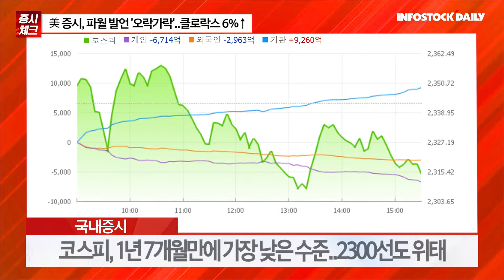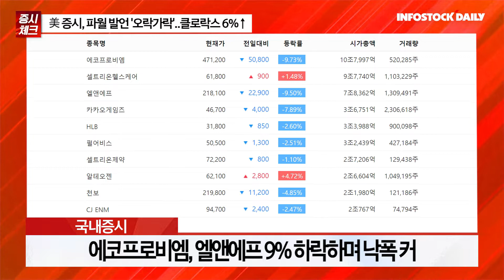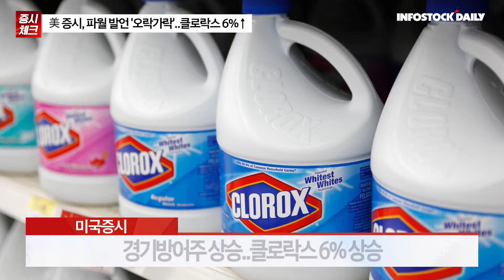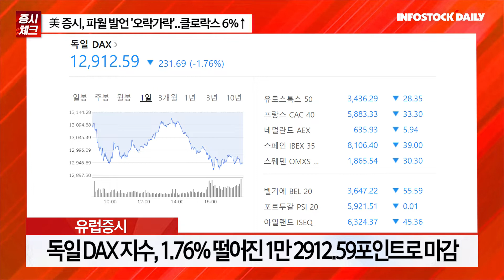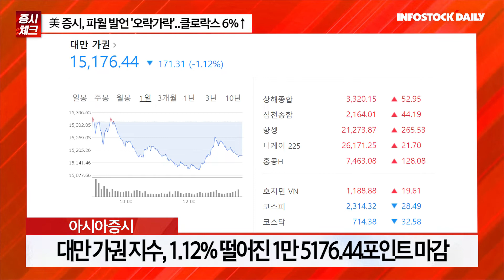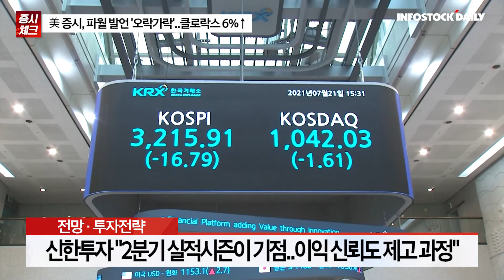[0624개장체크] 美 증시, 파월 발언 '오락가락'..클로락스 6%↑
[국내증시]
코스피, 1년 7개월만에 가장 낮은 수준..2300선도 위태
원달러 환율 1301.8원 마감..1300선 넘어
에코프로비엠, 엘앤에프 9% 하락하며 낙폭 커

[뉴욕증시]
금리과 유가 하락에 상승
경기방어주 상승..클로락스 6% 상승
기술주 상승..애플, 알파벳, 메타 상승

[유럽증시]
저조한 경제지표에 하락
6월 영국 PMI 예비치 53.4..예상치 하회
6월 독일, 프랑스 PMI 예상치 하회

[아시아증시]
일본증시, 반도체 중심 매수..소프트뱅크 1% 상승
중국증시, 기술주 중심 저가 매수 유입..상승
홍콩증시 상승..대만증시 하락

[전망과 투자전략]
뉴욕증시, 파월 의장 발언에 상승
미래에셋 "경기 침체에도 실적 기대 중심 종목 강세"
"영업익 전망치 상향조정되는 운송, IT, 하드웨어, 헬스케어 주목"
신한투자 "2분기 실적시즌이 기점..이익 신뢰도 제고 과정"